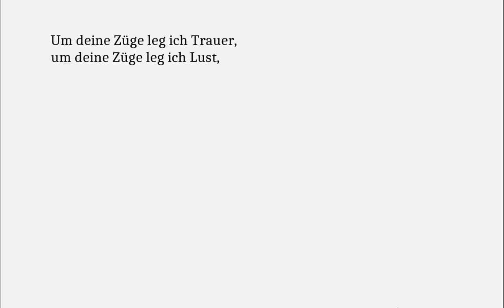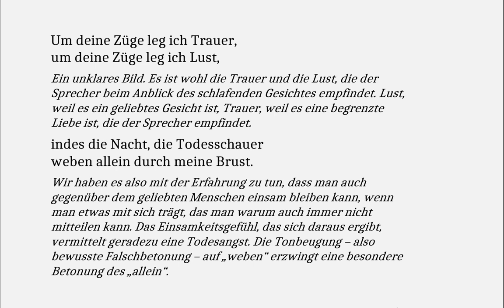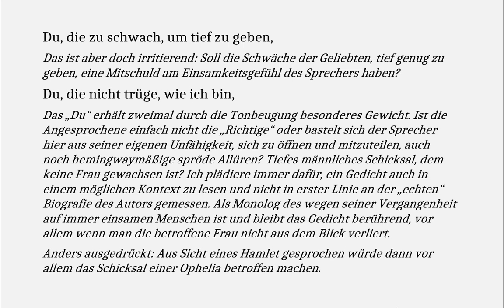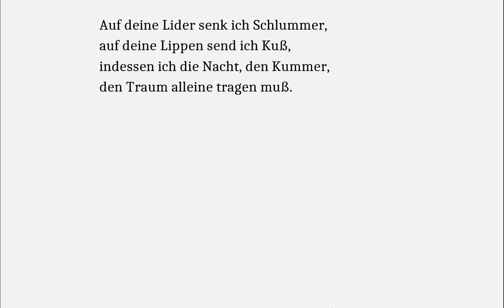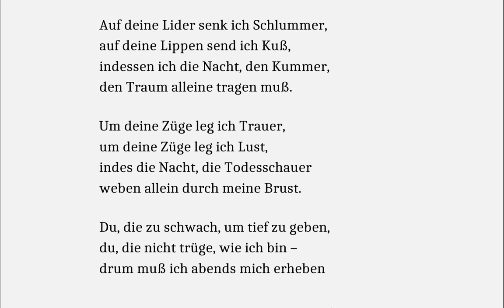Benn verstehen: Auf deine Lider senk ich Schlummer (Gedichte-Karaoke 165)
Auf deine Lider senk ich Schlummer,
auf deine Lippen send ich Kuss,

So kann eine Liebesidylle beginnen. Als wenn nach aller Leidenschaft nun behaglicher Frieden über das Paar kommt.

indessen ich die Nacht, den Kummer,
den Traum alleine tragen muss.

Also keine Beziehung im Gleichgewicht. In dem Moment, wenn der Partner schläft, ist der Sprecher auf sein dunkles Selbst zurück geworfen. Er trägt alleine die Nacht, wohl indem er nicht schlafen wird, trägt alleine den Kummer, der wohl ein allumfassender, kein konkreter ist, und den „Traum“. Dieser wird nicht näher spezifiziert, aber es muss ein belastender Traum sein, wenn es ihn zu „tragen“ gilt.

Um deine Züge leg ich Trauer,
um deine Züge leg ich Lust,

Ein unklares Bild. Es ist wohl die Trauer und die Lust, die der Sprecher beim Anblick des schlafenden Gesichtes empfindet. Lust, weil es ein geliebtes Gesicht ist, Trauer, weil es eine begrenzte Liebe ist, die der Sprecher empfindet.

indes die Nacht, die Todesschauer
weben allein durch meine Brust.

Wir haben es also mit der Erfahrung zu tun, dass man auch gegenüber dem geliebten Menschen einsam bleiben kann, wenn man etwas mit sich trägt, das man warum auch immer nicht mitteilen kann. Das Einsamkeitsgefühl, das sich daraus ergibt, vermittelt geradezu eine Todesangst. Die Tonbeugung – also bewusste Falschbetonung – auf „weben“ erzwingt eine besondere Betonung des „allein“.

Du, die zu schwach, um tief zu geben,

Das ist aber doch irritierend: Soll die Schwäche der Geliebten, tief genug zu geben, eine Mitschuld am Einsamkeitsgefühl des Sprechers haben?

Du, die nicht trüge, wie ich bin,

Das „Du“ erhält zweimal durch die Tonbeugung besonderes Gewicht. Ist die Angesprochene einfach nicht die „Richtige“ oder bastelt sich der Sprecher hier aus seiner eigenen Unfähigkeit, sich zu öffnen und mitzuteilen, auch noch hemingwaymäßige spröde Allüren? Tiefes männliches Schicksal, dem keine Frau gewachsen ist? Ich plädiere immer dafür, ein Gedicht auch in einem möglichen Kontext zu lesen und nicht in erster Linie an der „echten“ Biografie des Autors gemessen. Als Monolog des wegen seiner Vergangenheit auf immer einsamen Menschen ist und bleibt das Gedicht berührend, vor allem wenn man die betroffene Frau nicht aus dem Blick verliert. Anders ausgedrückt: Aus Sicht eines Hamlet gesprochen würde dann vor allem das Schicksal einer Ophelia betroffen machen.

Drum muss ich abends mich erheben
Und sende Kuss und Schlummer hin.

Er lässt sie – wörtlich oder übertragen – alleine auf dem Bett zurück, wenn sie eingeschlafen ist. Er muss es tun, weil in ihrer schlafenden Gegenwart seine Einsamkeit für ihn unerträglich fühlbar wird.